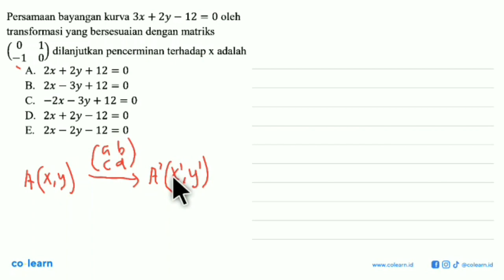Persamaan bayangan kurva 3x+2y-12=0 oleh transformasi yang bersesuaian dengan matriks (0 1 -1 0) ...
Persamaan bayangan kurva 3x+2y-12=0 oleh transformasi yang bersesuaian dengan matriks (0 1 -1 0) dilanjutkan pencerminan terhadap x adalah

Topik atau Materi: Komposisi transformasi - Transformasi - GEOMETRI - Matematika Kelas 11 SMA -

00:00 : Bedah Soal
01:00 : Konsep, rumus dan pengertian Komposisi transformasi
01:18 : Langkah penyelesaian soal
04:44 : Jawaban akhir
05:14 : Penutup